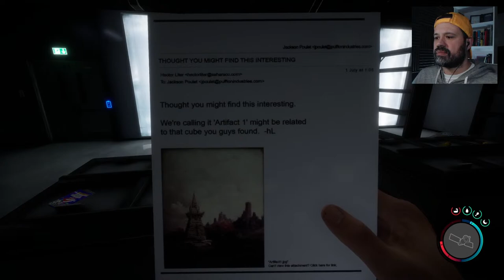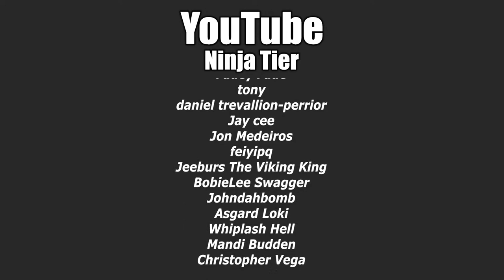Sons Of The Forest - Building Defenses And Getting Better Weapons - Part 2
Jingle